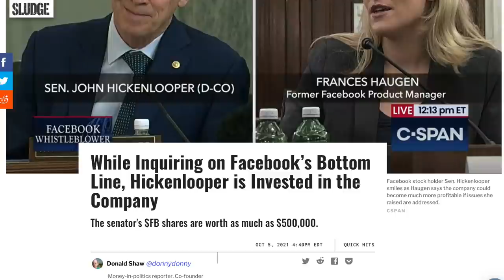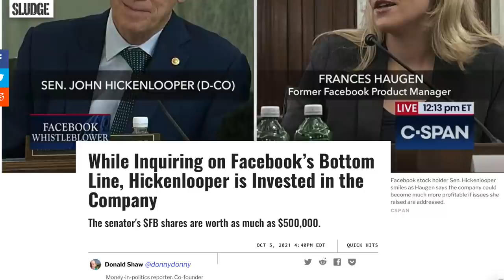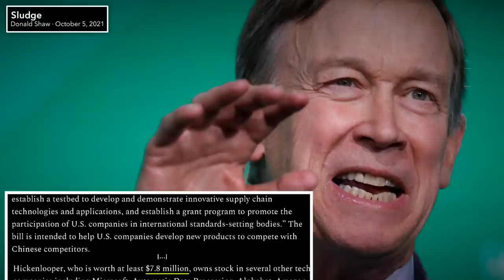Dem Senator—Who Owns Stock in Facebook—Seems VERY Concerned About the Company's Profits